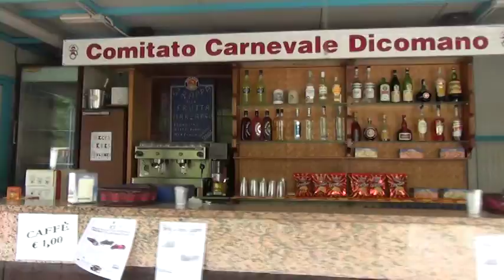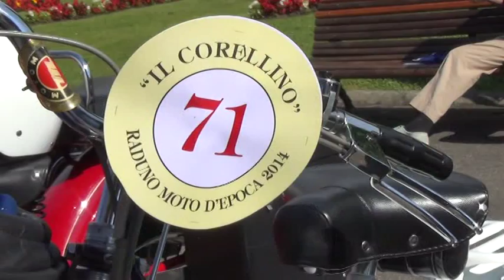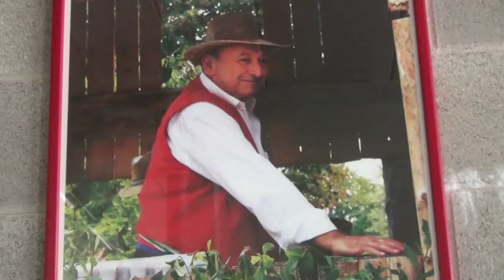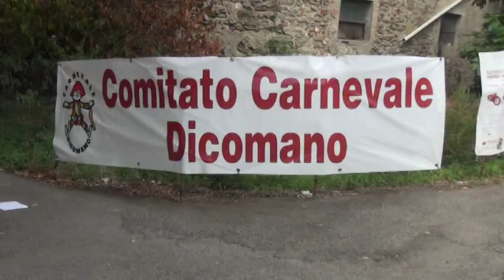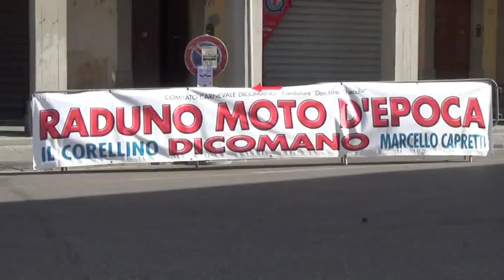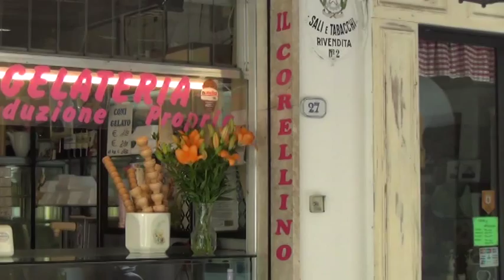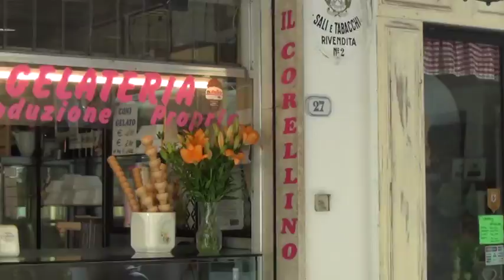Raduno di moto d'epoca a Dicomano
Il raduno di moto d'epoca "Trofeo il Muraglione" arriva alla sua ventunesima edizione. Anche stavolta, tra gli organizzatori, lo storico locale "Il Corellino". Questa è stata un'edizione particolare del motoraduno, dedicata a uno degli organizzatori più appassionati, il presidente del Comitato del Carnevale di Dicomano, Marcello Capretti, morto pochi mesi fa.
Grande partecipazione al raduno, che ha visto tantissime moto, Guzzi, Bmw, Harley Davidson, Vespe, Moto Morini, Ariel e tante altre. Sono partite da piazza della Repubblica e poi lungo via Dante Alighieri si sono avviate verso l'Appennino Tosco Romagnolo